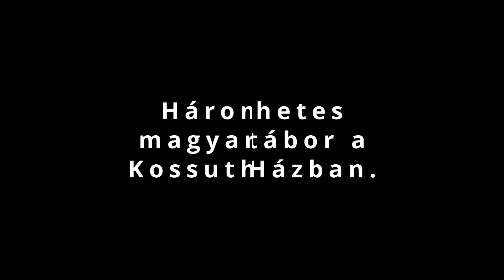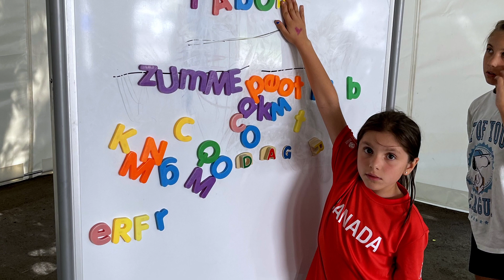Három hetes magyar tábor a Cambridge-i Kossuth Házban.